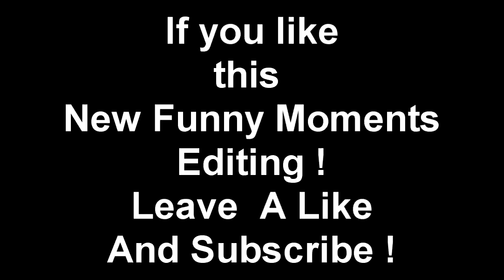FUNNY MOMENTS IN CROSSFIRE PHILIPPINES SHORT VIDEO Part 1 | Desert Clash | UniteVille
Short Video !! ^_^

If you reach in this text put in the comment "GetRekt|